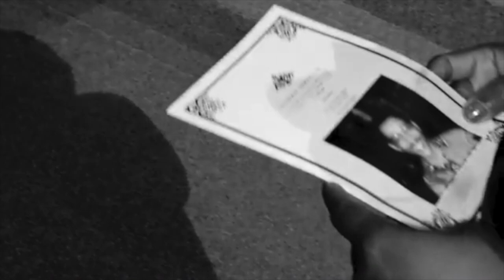OLIVER SR HOMEGOING MOOD 2018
THIS VIDEO WAS MADE TO TRIBUTE [M.I.] DEAR FAMILY FRIEND
OLIVER AUGUSTUS WILLIS JAN 17, 1945 -FEB 3, 2018  & OLIVER JR'S UNTIMELY DEATH JUST 2 DAYS AFTER BURYING HIS FATHER;  FEB 26, UNKNOWN - FEB 19, 2018  MAY YOU BOTH REST IN ETERNAL PEACE.  MI DEEPEST CONDOLENCES TO THE WILLIS  FAMILY, EXTENDED FAMILY AND FRIENDS.
THIS VIDEO IS COMPILED FROM SOCIAL MEDIA IMAGES AND FOOTAGES... NOT PROFESSIONALLY DONE.  PRIVATE USE.

**MI NUH OWN NO MUSIC RIGHTS JUST MUSIC TO SOOTHE THE SOUL AND TRIBUTE [M.I.] DEAR FAMILY FRIEND OLIVER SR & OLIVER JR.  From Your Twinnie friends xoxo